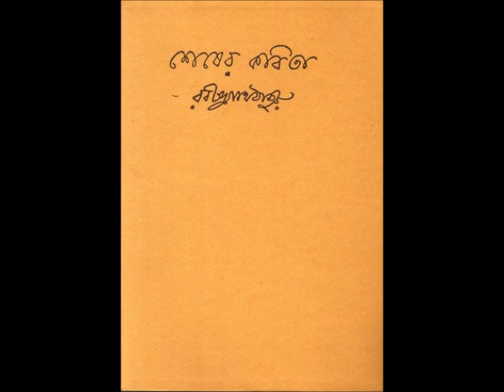Shesher Kobita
Shesher Kobita: Rabindranath Tagore
Reading: Madhubani Ghosh